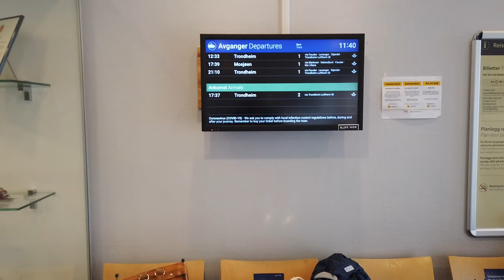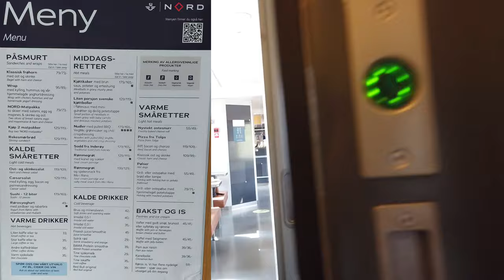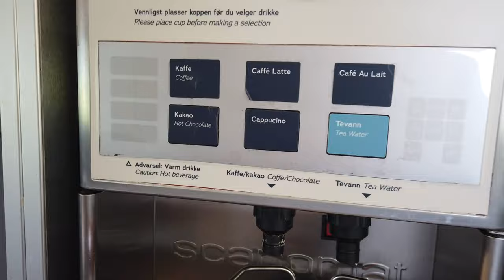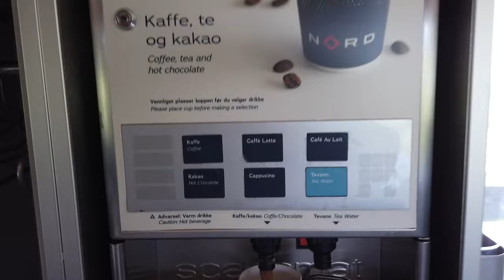TRIP REPORT | Nordland Line/Nordlandsbanen, Norway (4K)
Today I will take you with me on a train ride on the Nordlandsbanen (Nordland Line) from Bodø to Stjørdal. Norways longest train line. Enjoy the report.

*** GENERAL INFORMATION***
Place: Nordland Line, Nordland and Trøndelag county, Norway
The Nordland Line:

**EQUIPMENT***
Cameras:
Camera 1: DJI Osmo Action
Camera 2: DJI Osmo Pocket
Camera 3: Panasonic GX 80/85
Camera 4: Samsung Galaxy A71
Other equipment:
DJI Osmo Action Frame
PGYTECH Suction Cup Mount
PGYTECH Action Camera Strap Holder
PGYTECH Action Camera Extension Pole Tripod Mini
PGYTECH Osmo Pocket Phoneholder+